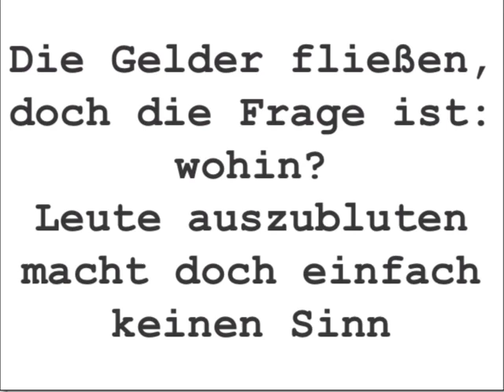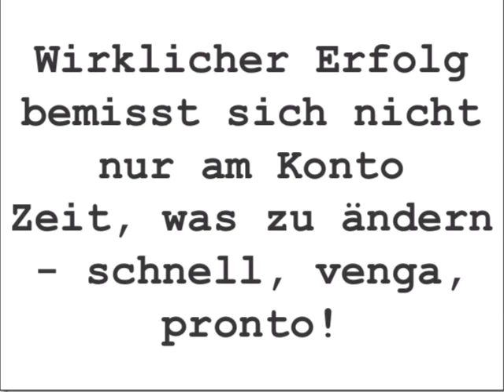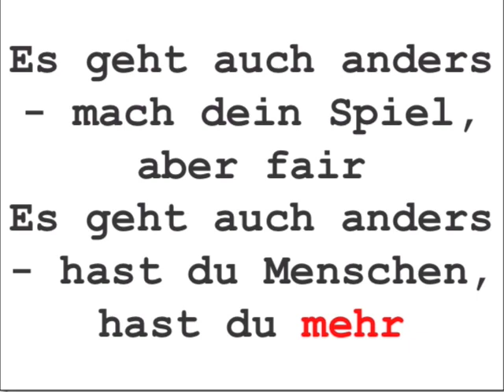Es geht auch anders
Groove zum Buch »Die Andersmacher«, herausgegeben von Dr. Alexandra Hildebrandt und Jörg Howe. Erschienen im Kamphausen-Verlag, Bielefeld. Dort kann man das Buch versandkostenfrei bestellen.
Frau Dr. Alexandra Hildebrandt, Arcandor AG plant ein ein neues Projekt zum Thema Nachhaltigkeit — ihr Anteil am Erlös dieses Buches fließt zu 100% in das neue Projekt. Bestellen ist angesagt!

Dank an Florian Friedrich.de für sein Einverständnis.
Marc Florian Friedrich erscheint bei
Herzel Records Germany
(LC 15674), Bielefeld: Tel.: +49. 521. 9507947